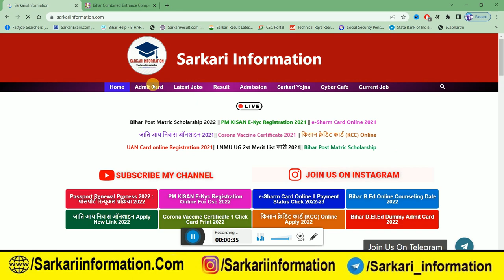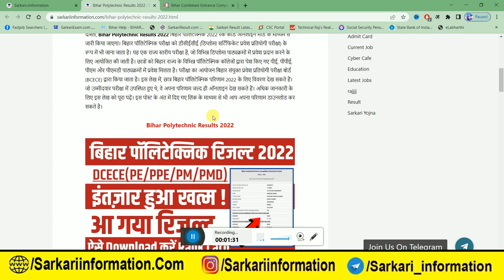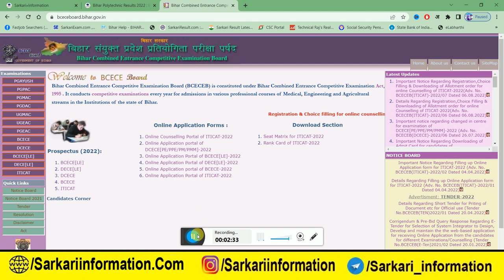bihar polytechnic result 2022:bihar polytechnic result kab aayega,bihar polytechnic result 2022 date